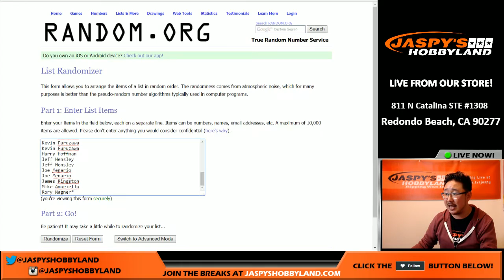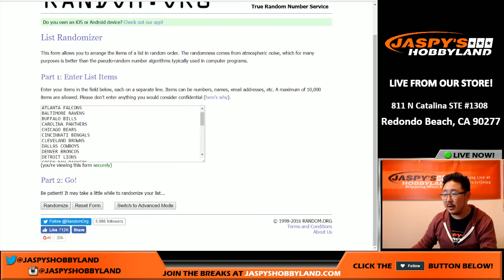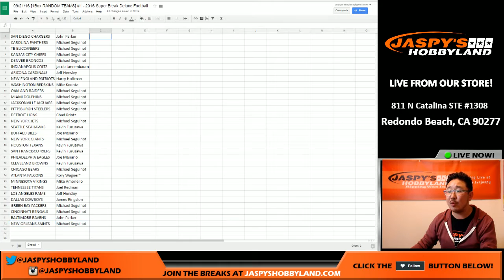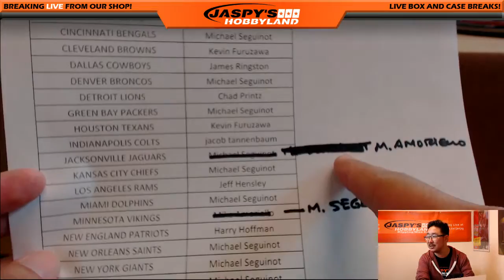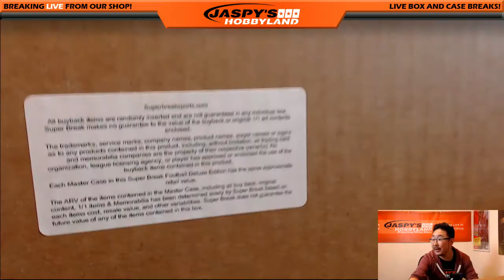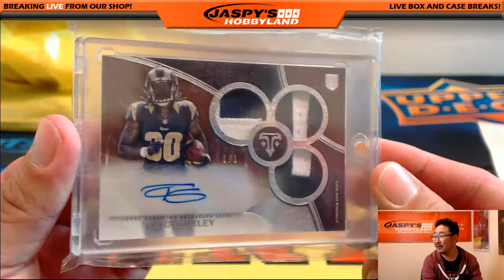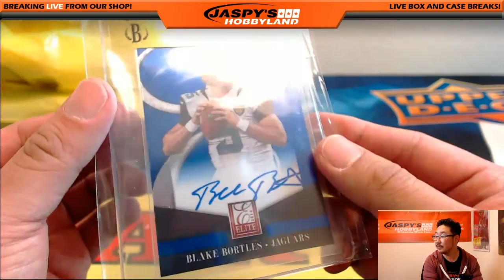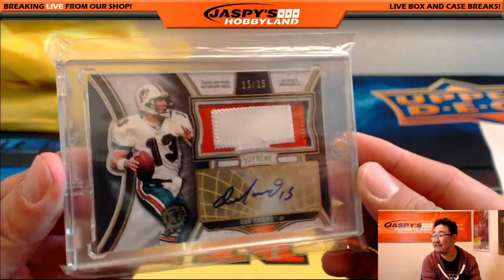09/21/16 [1Box RANDOM TEAMS] #1 - 2016 Super Break Deluxe Football